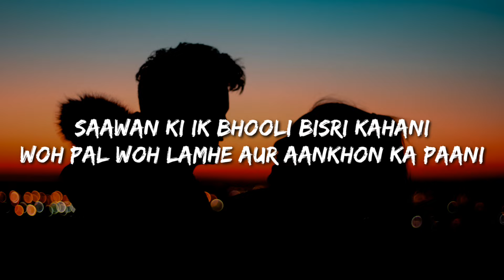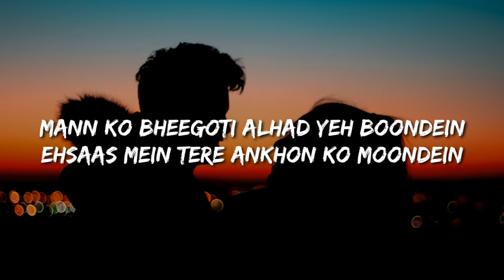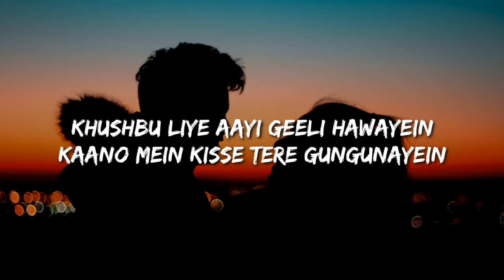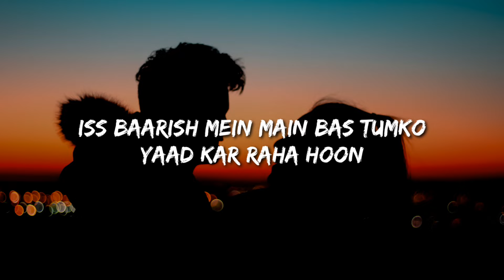Iss Baarish Mein Lyrics - Yasser Desai | Neeti Mohan | Jasmin Bhasin | Shaheer Sheikh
Lyrics:

Saawan ki ik bhooli bisri kahani
Woh pal woh lamhe aur aankhon ka paani

Badal ke shoron mein baarish ki aahat
Bheege laabon ki woh kanpkanpahat

Un lamho ko phir jeene ki
Fariyaad kar raha hoon
Iss baarish mein main bas tumko
Yaad kar raha hoon

Mann ko bheegoti alhad yeh boondein
Ehsaas mein tere ankhon ko moondein
Main bheegta hoon chhupaane ko aansu
Dikh jaayein na yeh zamane ko aansu

Teri baaton se apne dil ko
Aabaad kar raha hoon

Khushbu liye aayi geeli hawayein
Kaano mein kisse tere gungunayein
Mera haath thame mujhe takte rahna
Meri fikr mein raat bhaar jagte rahna

Dekho zara yeh ithlaate baadal
Kuch iss kadar the hum dono paagal
Mujhe dil ki baatein batana hain tumko
Baarish mein kass ke bhigaana hain tumko